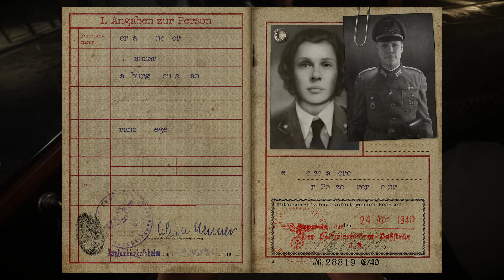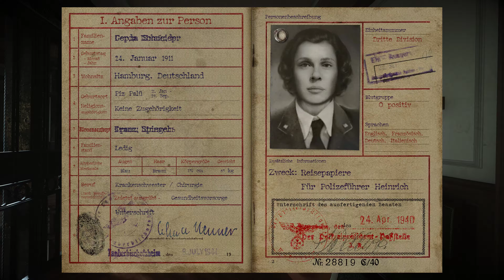Call of Duty : WW II - Часть 5 / Освобождение Парижа / (60 fps)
Прохождение Call of Duty : WW II без комментариев  (60 fps)